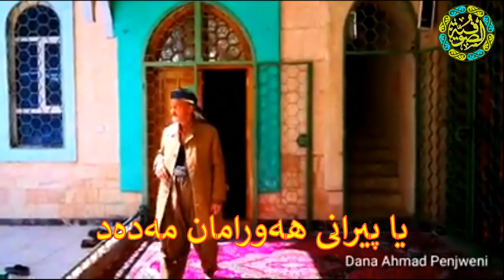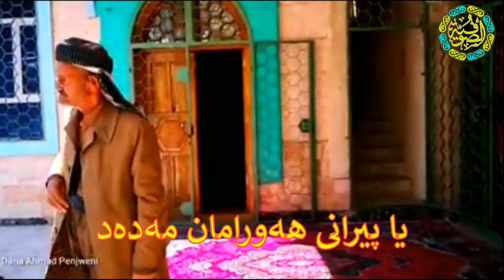یا پیر ئامانە | زیکری دەروێشانە | مەرقەدی پیرانی هەورامان - شێخانی خانەقای بیارە